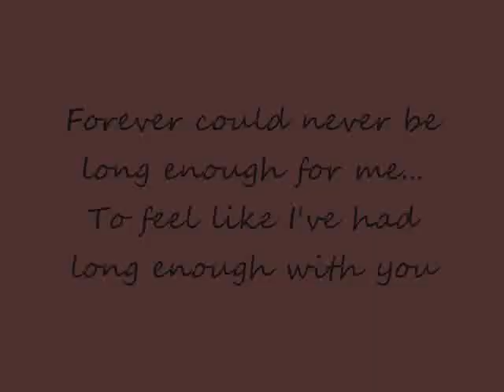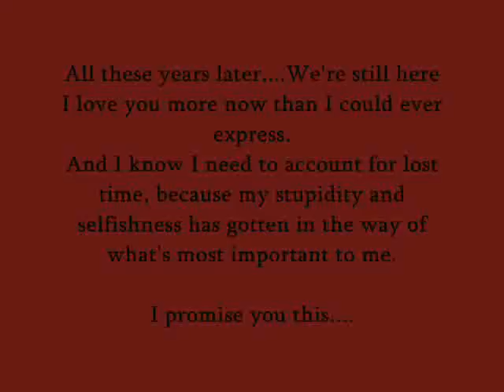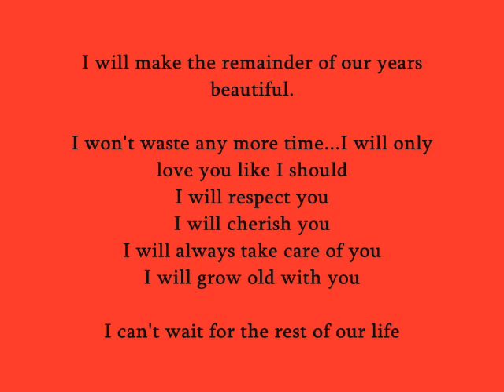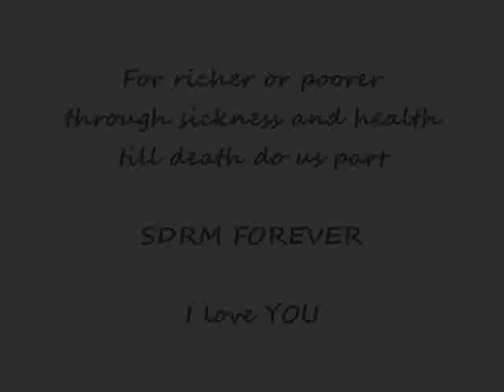For my husband, from my heart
I love you so much, baby, always and forever!!